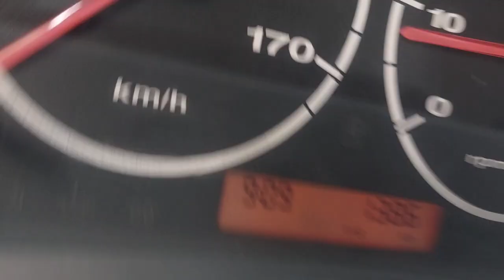DESCARREGAMENTO FOI FILÉ